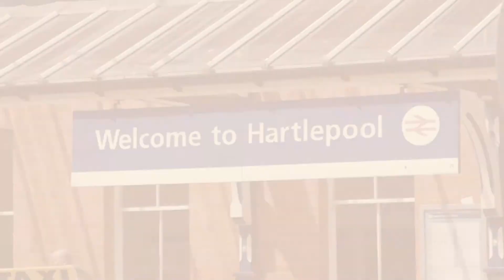Persimmon Homes Marine Point - new two, three and four-bedroom homes in Hartlepool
Marine Point is our exciting new development in Hartlepool, County Durham with prices starting from £102,950.
Located on the sea-front in the historic town of Hartlepool, Marine Point offers a mix of two, three and four bedroom homes, providing a variety of beautiful new properties to suit an array of people, meaning there will truly be something for everyone.